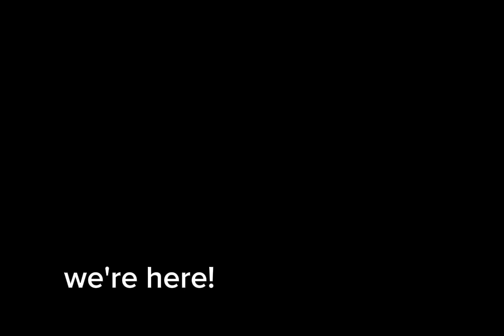Entomophobia Part 8 (Mlp infection AU)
Twilight, Spike, rarity, and Applejack find their way at Zecoras house. There they meet bri and Zecora, as rarity heals up. Zecora has a deep conversation with twilight about the infection as bri and rarity fight. infected take the rise..